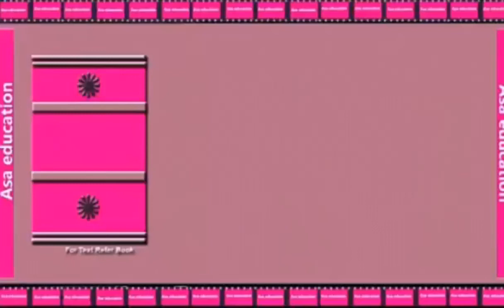Ch 5 थोड़ी धरती पाऊँ | Thodi Dharti Paun(Hindi, Grade 7,CBSE) Explanation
Cbse
कक्षा 7
विषय - हिंदी
किताब - दूर्वा -2
अध्याय 5- थोड़ी धरती पाऊँ
हिंदी सारांश

Subject - Hindi
Book - Durva
Chapter 5-Thodi Dharti Paun

ASAK-A02